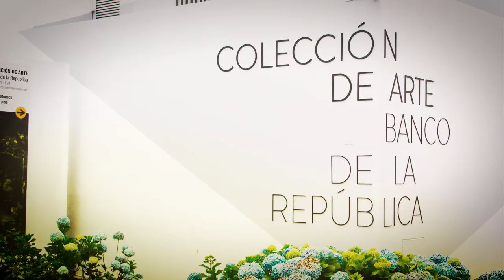Concierto I ‘La ruta de la mariposa’ de Damián Ponce de León (estreno en vivo)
El violonchelista colombiano Santiago Cañón-Valencia estrena en vivo ‘La ruta de la mariposa’, obra encargada por el Banco de la República al compositor colombiano Damián Ponce de León. Concierto realizado el miércoles 5 de octubre en la Sala de Conciertos de la Biblioteca Luis Ángel Arango en Bogotá como parte de la Temporada Nacional de Conciertos 2022.